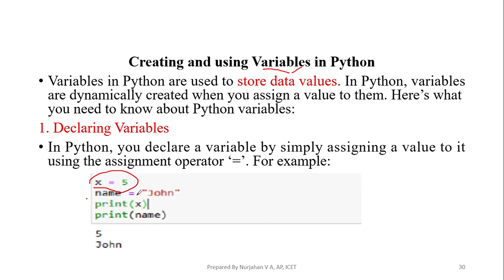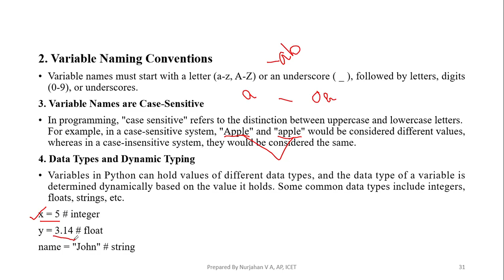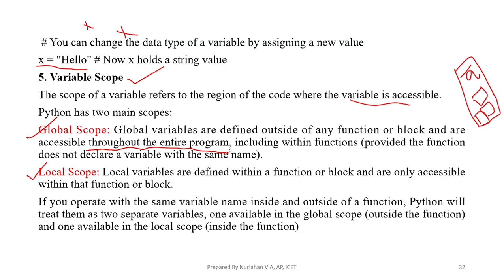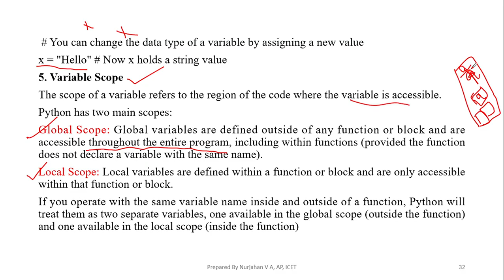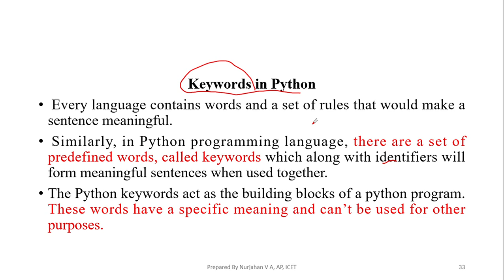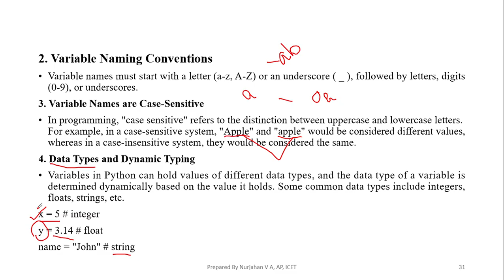Essentials of Python Part 2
Based on KTU 2024 Scheme